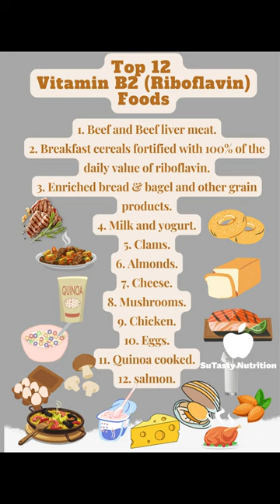Top 12 Vitamin B2 food list | vitamin B2 (riboflavin) nutrition source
Top 12 Vitamin B2 food list

Please see the full videos on our YouTube channel:
Please see our website for all the amazing food nutrition blog posts and full videos: